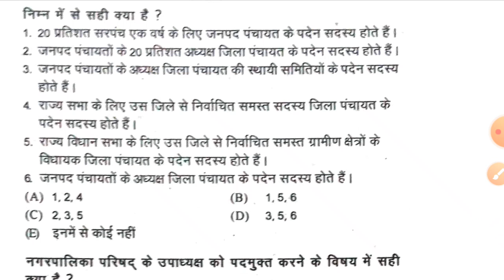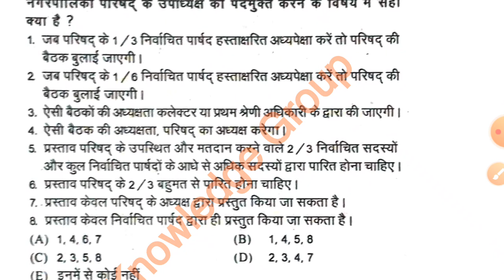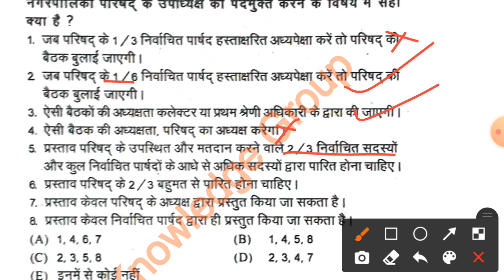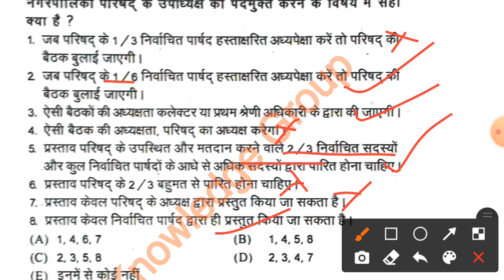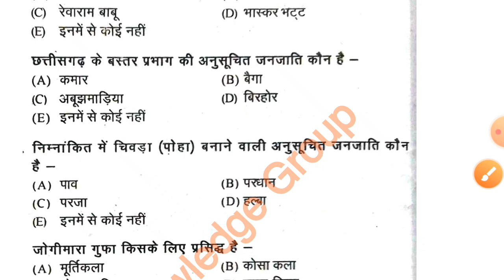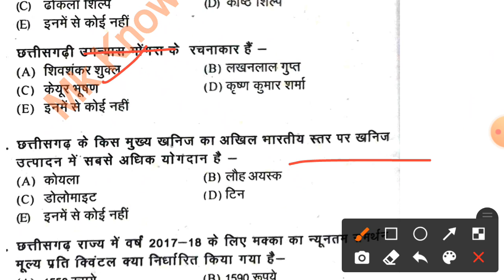छत्तीसगढ के इतिहास और पंचायतीराज के प्रश्न |Vyapam मे पूछे|Mandi Exam|Cg Current Affairs 2021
मंडी निरीक्षक एवं उपनिरीक्षक के लिए Cg vyapam से पूछr के सैंपल प्रश

 छत्तीसगढ के महत्वपूर्ण मन्दिर पर्यटन स्थल कहा है? Cg समान्य GK TEST-4/

Syllabus 2021

निशुल्क PDF

2021

online kharidiy

paper 3
1

3.Sabidhan m lakshmi kant

4.Nitin sihaniya book

5.Cg gk virhad shandarbh